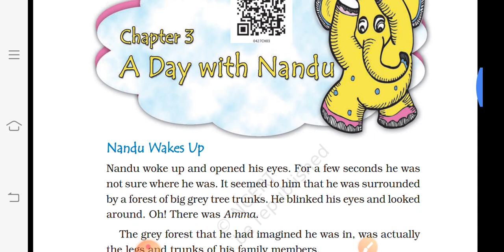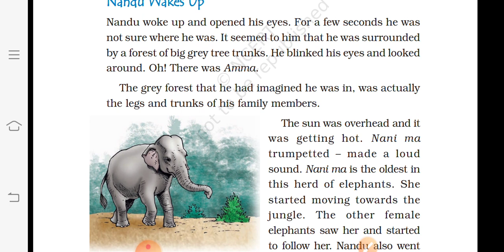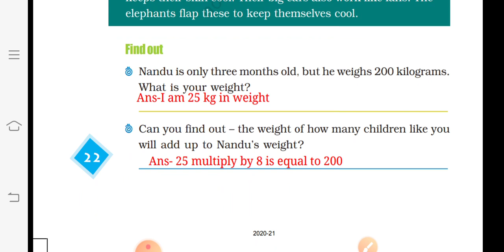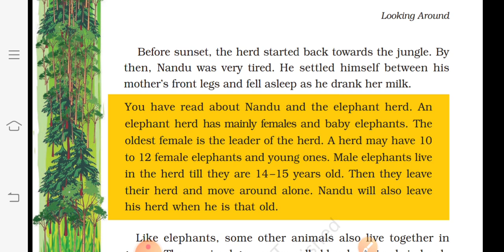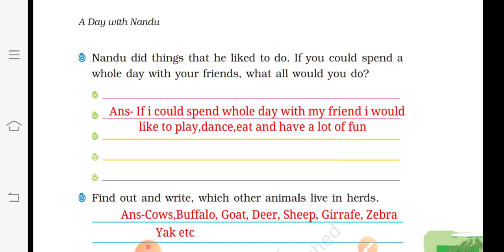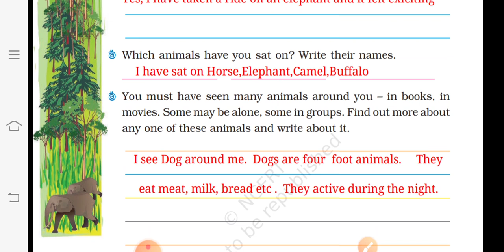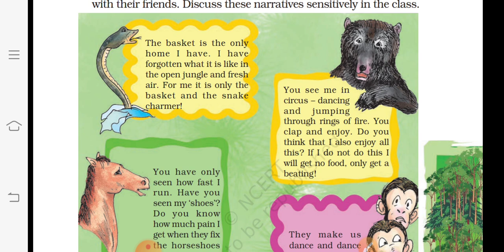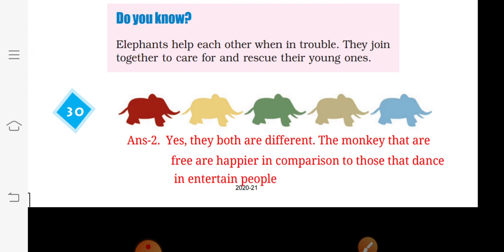A Day With Nandu ( Evs Ncert Class-4 chapter-3 With Question Answer )